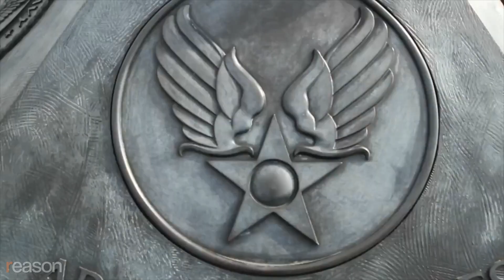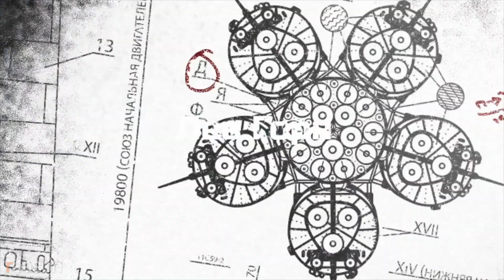The Americans' Final Season: Q&A with the Creators Behind the Cold War Spy Drama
Executive Producers Joe Weisberg and Joel Fields discuss their critically acclaimed show, ideology, and how technology is ushering in the golden era of television.

"We all struggle with questions of our true identity, our identity with our loved ones, and our public personas," says Joe Weisberg, the creator of FX's cold-war drama The Americans, which begins its 6th and final season on March 28, in an exclusive interview with Reason's Nick Gillespie. "In this final season, that all comes to a head for the characters, who have to deal with it in their careers as spies, challenging their loyalty to their family, but also testing it against their loyalty to one another in their marriage, and their loyalty to their country, and their core idealistic beliefs."

Since 2013, The Americans has revisited 1980s America and Cold War politics with a depth and nuance usually reserved for PBS documentaries. The first season begins in the early Reagan years, when the Cold War seemed forever on the verge of escalating into nuclear war.

The show follows the lives of Elizabeth and Philip Jennings, two Soviet sleeper agents whose cover is running a travel agency in the Northern Virginia suburbs near Washington, D.C. Their days are spent booking vacation packages and schlepping kids to school, and their nights are filled with deadly honeypot espionage setups, betrayals by and of close associates, and thefts of state secrets. Complicating matters is the presence of Stan Beeman, their neighbor who just happen to be an FBI agent working to infiltrate Soviet spy rings in America.

The Americans is at once deeply serious and darkly comic, a domestic drama that plays out against the backdrop of the 20th century's twilight struggle. Gillepie recently sat down with Weisberg and Joel Fields, an executive producer and one of its lead writers, to discuss the genesis and meaning of the series, their thoughts on the Cold War, how changing technology is leading to better television, and what we can expect from the series' sixth and final season, which debuts on FX on March 28.

Interview by Gillespie. Produced and edited by Meredith Bragg.